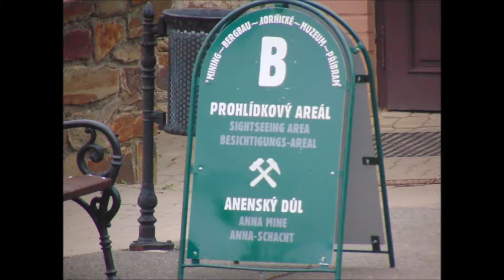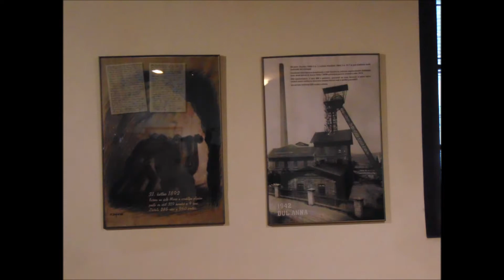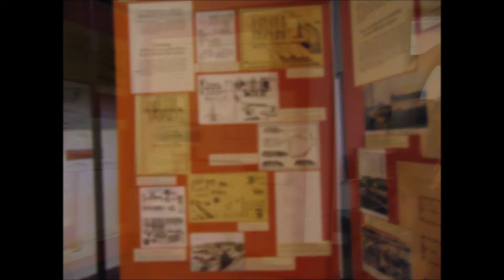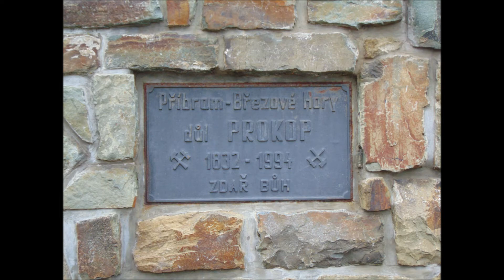23.10.2019 Příbram Hornické Muzeum